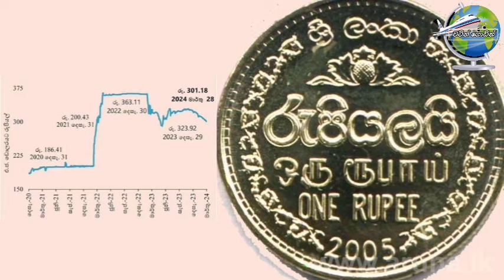.Srilanka Forigen Exchange rates today. Usd Rate Srilankan Ruppe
මේ ලින්ක් එකෙන් ගිහින් රෙජිස්ටර් වෙන්න.

Forigen exchange update from central bank srilanka.

තෙරුවන් සරණයි.